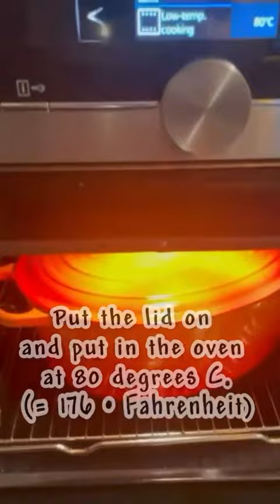Rack of Pork chop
Rack de côtes de porc en basse température